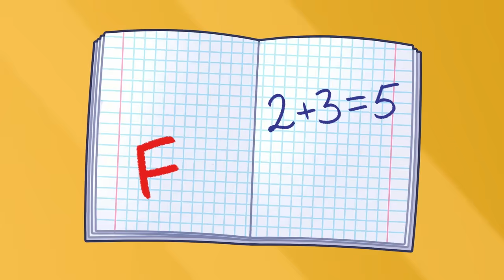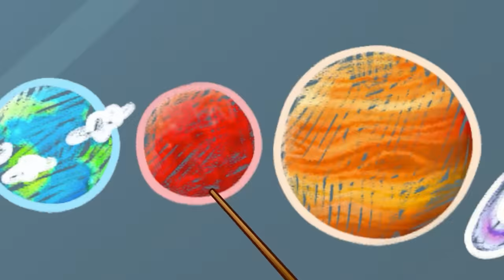I Am a Zombie 😱 Monster in the Dark Taken Baby 👻 || More Scared Cartoon by Pit & Penny Stories 🥑✨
Hi kids! 👋
Oh no! the monster in the dark taken Penny and the other kids turned into zombies! 😱😵
Dad Mom, come to the rescue! 🚓
Watch scary cartoons for kids and don't be afraid of anything with Pit & Penny Stories 🥑💖